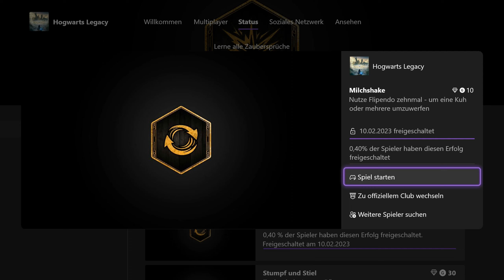Hogwarts Legacy Wir machen komische Sachen mit Kühen für den Erfolg [MILCHSCHAKE] Guide Deutsch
Hier ein Video für den Erfolg/10G Milchshake in Hogwarts Legacy

00:00 Einleitung
00:06 Flipendo bekommen
1:00 Kühe Position
1:36 Erfolg

ps. Konstruktive Kritik ist erwünscht !